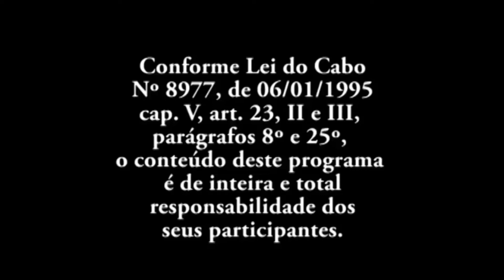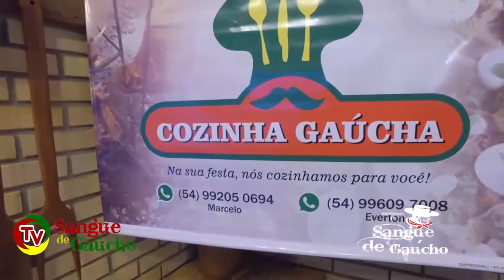JORGE GUEDES E FAMÍLIA EM UMA RETROSPECTIVA ESPECIAL MELHORES MOMENTOS Nº 241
ESCREVA-SE NO CANAL E CURTA NOSSAS REDES
06/02/2021